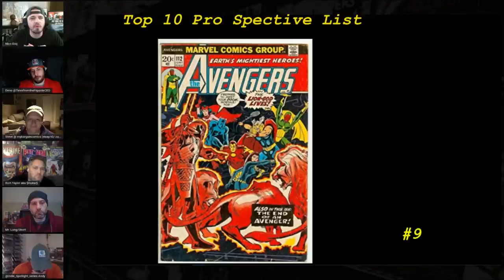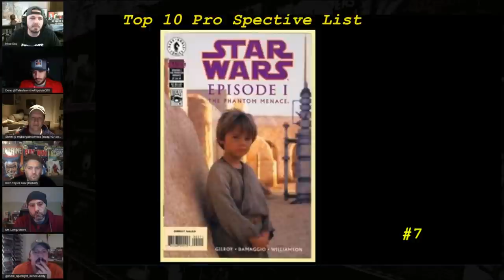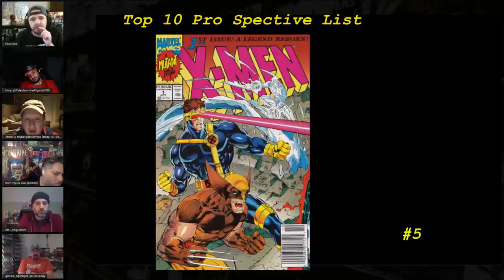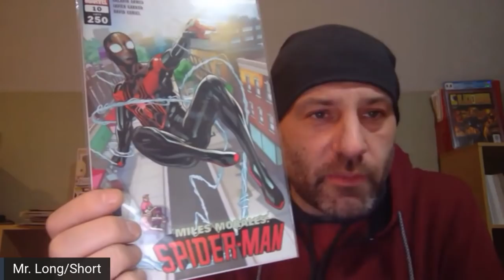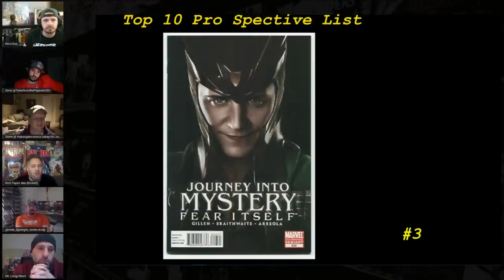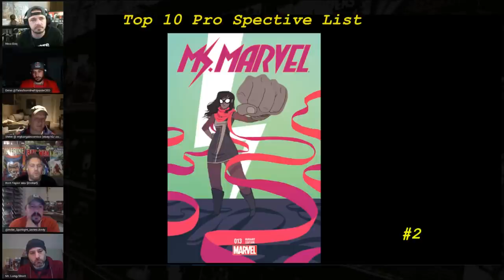Top Ten Pro Spec List January 21st 2021 Modern Comic Book Speculation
The Modern Playbook crew has put together a list of ten "Prospective" comic books to look for. This is not the same as the "CBSI Hot Ten" which lists the ten "Hottest" comic books in the Market. The "Prospective" list are books that are most likely to be hot in the future months.